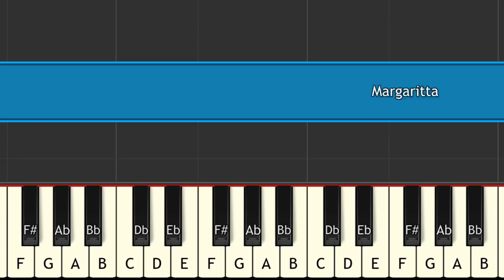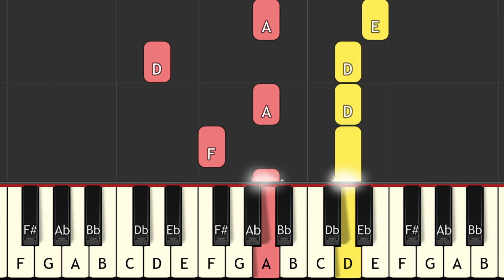Margaritta piano tutorial